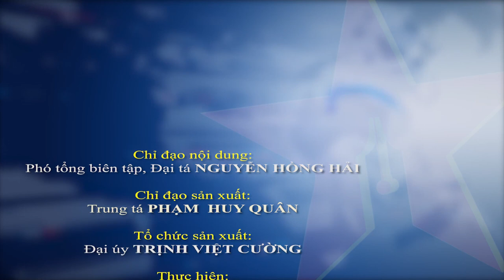Thượng tướng Nguyễn Tân Cương chủ trì giao ban Bộ Tổng Tham mưu Quân đội nhân dân Việt Nam- Báo QĐND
Báo QĐND - Chiều 30-8, tại Hà Nội, Thượng tướng Nguyễn Tân Cương, Ủy viên Trung ương Đảng, Ủy viên Thường vụ Quân ủy Trung ương, Tổng Tham mưu trưởng QĐND Việt Nam, Thứ trưởng Bộ Quốc phòng chủ trì Hội nghị giao ban Bộ Tổng Tham mưu Quân đội nhân dân Việt Nam tháng 8-2023.